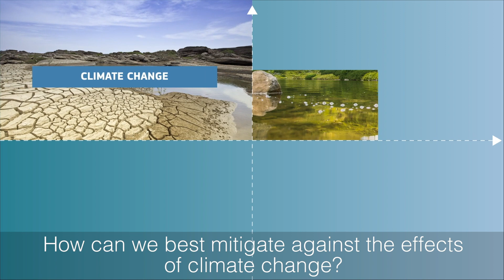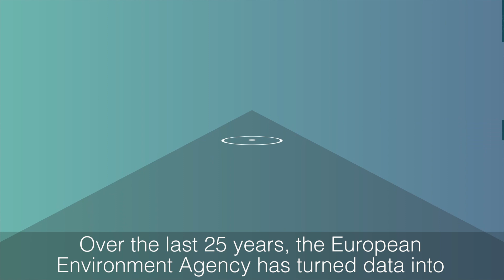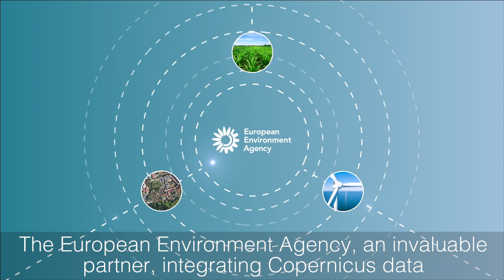European Environment Agency and Copernicus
What does Europe's Earth Observation Programme Copernicus mean for environmental information? How does the European Environment Agency contribute to Copernicus?